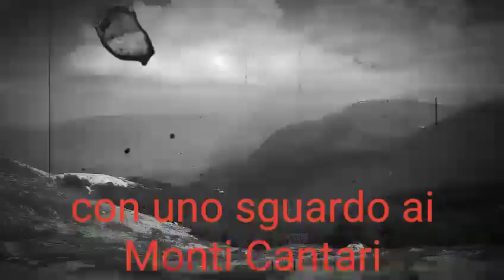LA VIA DEI LUPI (JENNE/TREVI)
Settima tappa da Jenne A Trevi nel Lazio 20 km effettivi
tappa molto bella e con dislivelli abbastanza imprtanti ,la notte la passammo sotto  tendone di una paninoteca birreria datosi l'impossibilita sia di alloggi che di montare la tenda visto il gran temporale cche fece